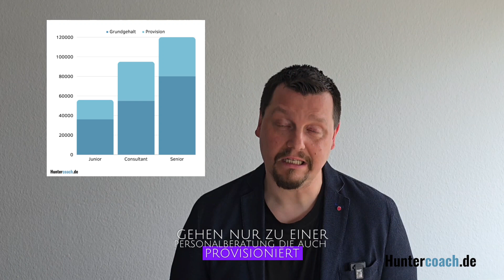Wie viel verdient man als Personalberater? Gehälter, Provisionen & Karrierechancen 2024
Was man in der Personalberatung | Staffing-Industrie als Berufsanfänger verdient.